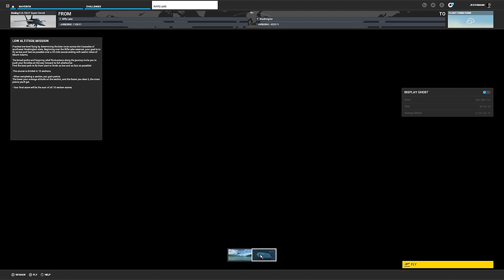F-18 Carrier Landing in MSFS!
Checking out the Maverick DLC Challenges in MSFS!